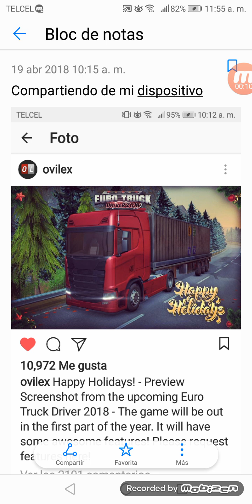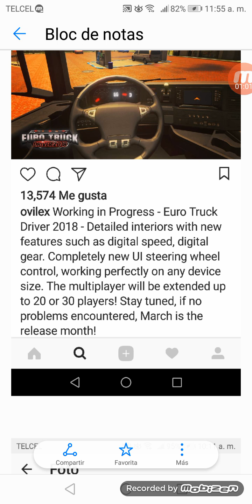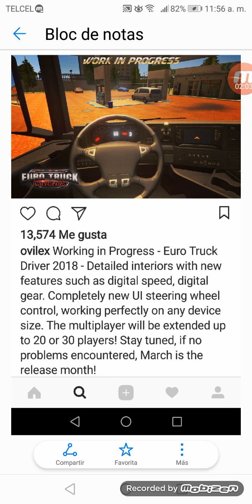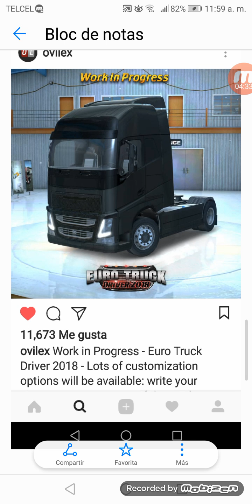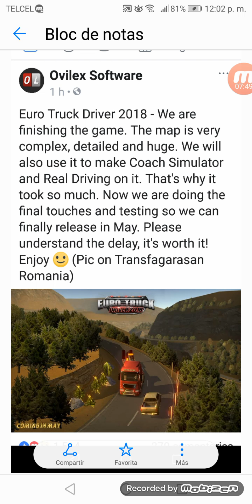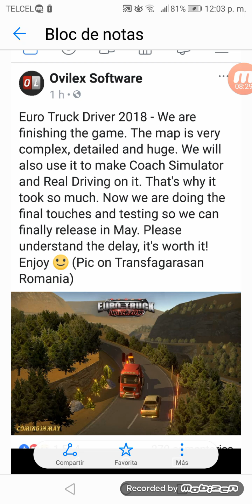Euro truck driver 2018 en la espera solo hay que tener paciencia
Lanzamiento del juego en mayo pero sin confirmar la fecha